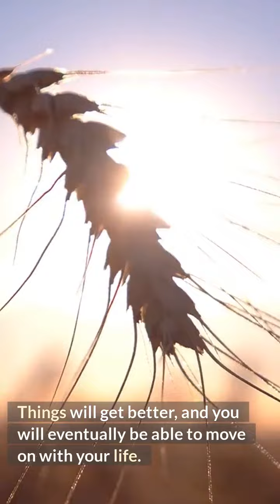High Net Worth Divorce Lawyers